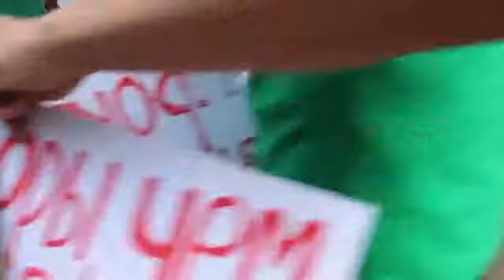Мешканці Березняків захищають зелену зону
Громадські активісти провели лежачу акцію перед входом до прокуратури Дніпровського району. Вони протестували проти будівництва у зеленій зоні на Березняках. Згодом до акції приєдналися представники партії УДАР з партійною символікою.